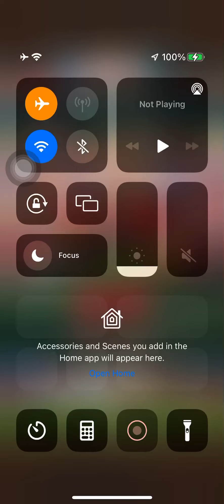AGE OF ISHTARIA 8th ANNIVERSARY PACK PULLS